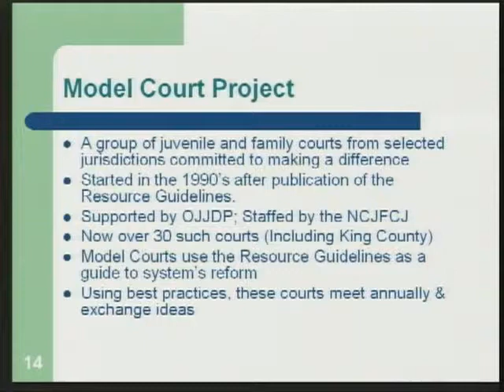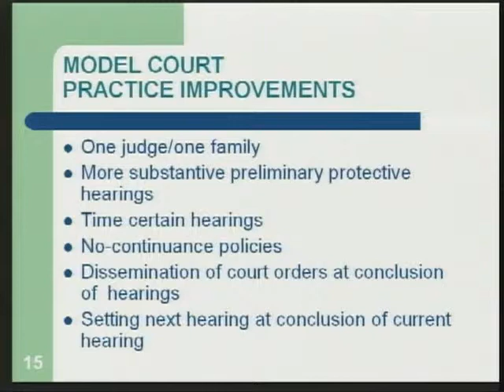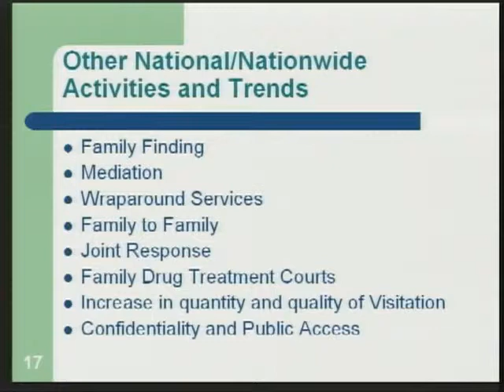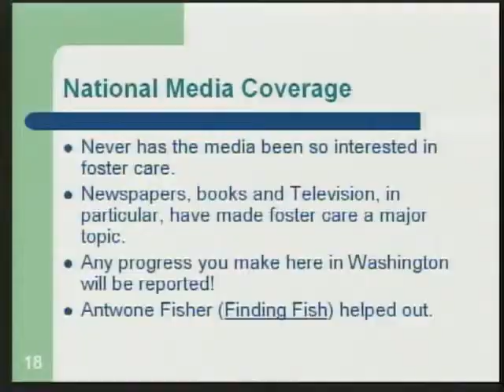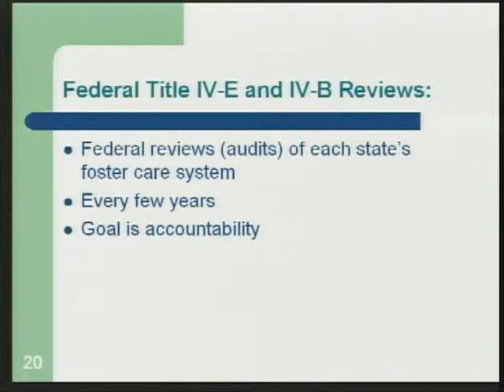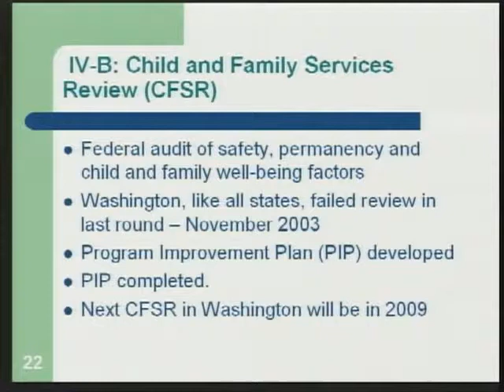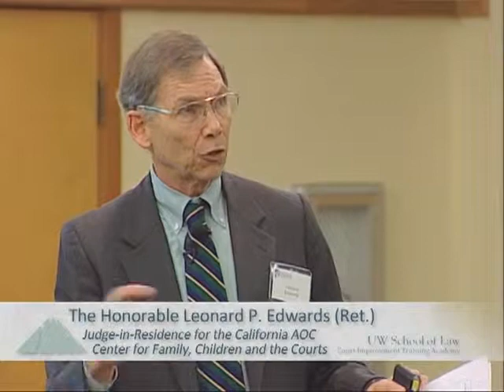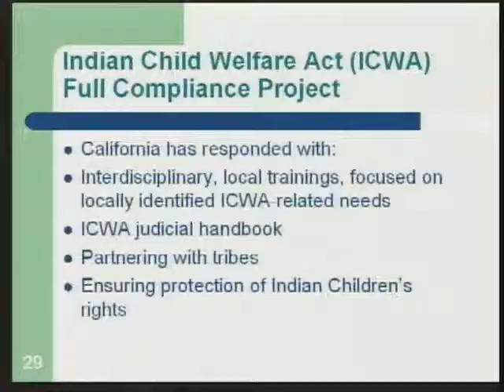Model Courts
This video taken from a presentation by Judge Edwards describes the Model Court project of the National Council of Juvenile and Family Court Judges.